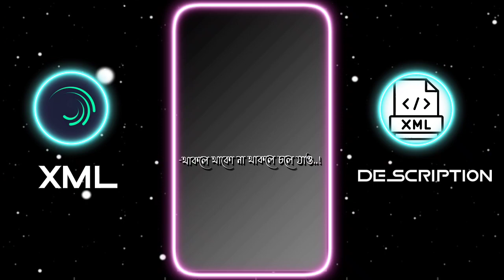NEW BANGLA SAD SONG😢💔TRENDINGG VIDEO @foysal_editor XML FILE DISCRIPTION BOX A👇👇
HELLO GUYS ツ
Everyday New XML Presets Of Alight Motion are Uploaded in Our channel || ☺️☺️
NEW TREND XML💥😎||NEW XML 💫🥰||NEW TREND SONG XML FILE✨💦

DOWNLOAD LINKS

🚫 Mᴜsɪᴄ..!!  - Download My Video

🎥@FOYSAL EDITOR

🎯 Social Media -

From - Bangladesh 🇧🇩

Editing apps -
1. Alight motion - Version 4.0.4 Apk
2. VSCO - Version -232 Apk
3.Cap Cut -
4. Kinemaster

🎶 Credit - @FOYSAL EDITOR

©️Copyright - By Foysal Editor Yt
We allow anyone to make reaction videos or edit battle but the video must remain branded under Foysal Editor Yt  (with our channel link) in the description box

KEYWORDS⌫
xml
alight motion xml
alight motion
xml preset alight motion xml file alight motion new alight motion xml file xml file
preset am editor bd alight motion xml preset xml tutorial
alight motion xml alight motion
xml file alight motion new alight motion xml file
xml file
all preset xml
preset am editor bd alight motion xml preset
xml tutorial
alight motion video editing new trend best xml file
xml video
attitude xml
cap cut
status
preset full beat
trend xml
alight motion editing alight motion xml file
xml preset
new xml
alight motion preset
photos xml
learn xml
alight motion
preset
alight motion editing xml preset bad boy new trend xml
alight motion editing xml preset alight motion editing xml file
instagram reels xml preset tik tok video xml preset
new trend
badass transitions
free preset
editing pack
am pack
am preset
am edit
edit tutorials
alight link
soft edit
badass edit
editing preset
editing preset pack after effects
shakes
alight motion link
trending xml
badass alight motion
transition
edits
editing
edit
photo xml
attitude presets trending alight motion
new trend song xml trending alight motion xml
xml presets
presets
all xml
all presets
alight motion
instagram trend
remix xml file
remix xml
happy birthday xml file
devil xml
video editing
video editing xml 3d high beat xml file
new song xml
3d trend xml file
3d video editing xml alight motion
3d xml
3d xml preset
video editing software video editor
hot xml
alight motion link alight motion preset xml
badass edit
badass preset
xml file
new trend xml
attitude xml
alight motion xml file
photo editing photo edit
editing
editing video

             Credit
This Video Xml By -@fahad155k71
Video Xml Edit By -@foysal_editor